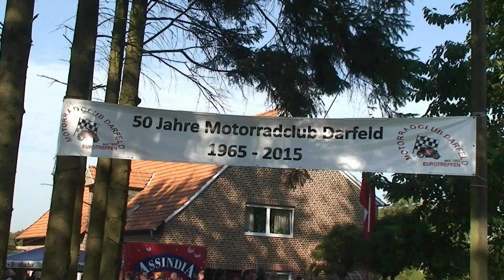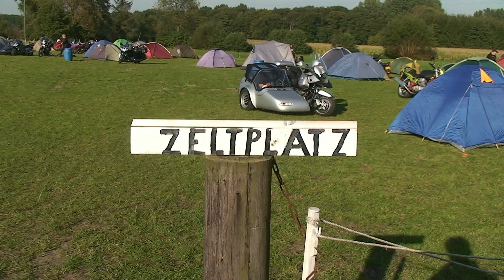50 Jahre Laverda Club Darfeld - das Treffen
Und wieder mal ein schönes Motorradtreffen vom Motorrad Club Darfeld ( Münsterland ) . Hier nun  das 3.te und letzte Video vom Treffen .Viel Spass :-)